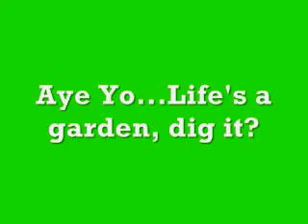The Gnick Bizzle Show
a look into the life of Gnick Bizzle